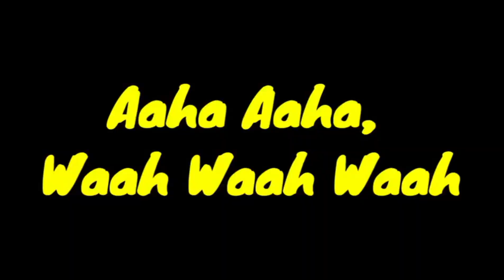My first vlog | Funny vlog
My First Vlog❤️ || Dani Toseef Vlog

first vlog
first
family vlogs
forever family vlogs
family
anazala family
daily vlogs
daily family vlogs
family vloggers
family 5 vlogs
new family vlogs by
royalty family
the anazala family
anazala vlogs
family friendly
vlogs
sister forever vlogs
black family vlogs
family channel
family bloggers
the beast family vlogs
ace family
daily vlog
family vlog
family youtubers
fv family vlog
emily sister forever
family vlogging
punjabi family
family vlogs
village family vlogs
punjabi vlogs
daily vlogs
punjab family vlog
punjabi vlog
family vlog
punjabi girl vlog
punjabi vlogger
vlogs
village vlogs
daily vlog
pak village family new vlog
punjabi